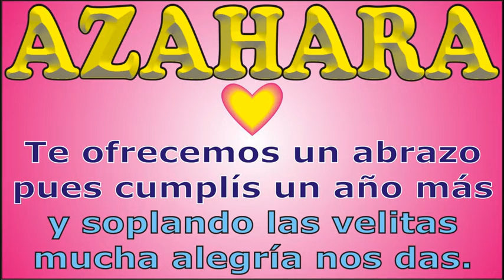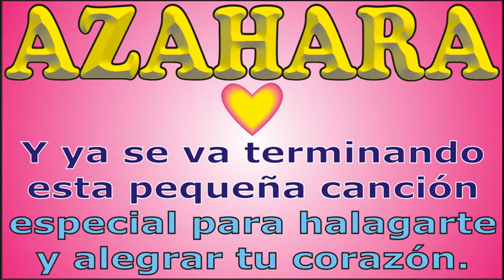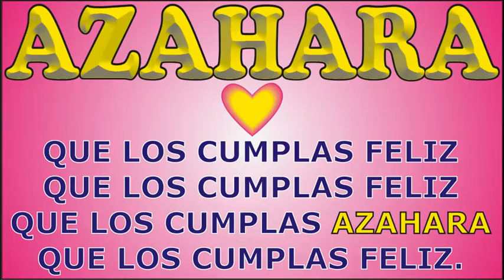FELIZ CUMPLEAÑOS AZAHARA - FELIZ CUMPLE DEDICADO - MAÑANITAS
↓↓↓ LETRA ↓↓↓

FELIZ CUMPLEAÑOS AZAHARA

que los cumplas ... AZAHARA

JORGE MUSIKMAN